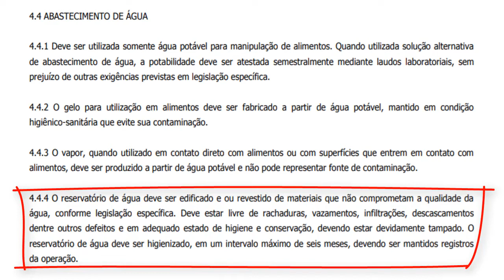RDC 216 DE 2004 - REGISTRO DE HIGIENIZAÇÃO DO RESERVATÓRIO DE ÁGUA